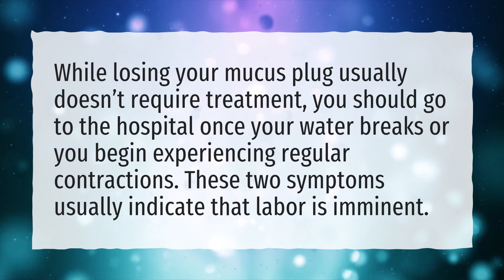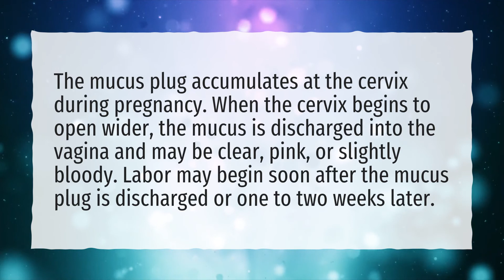Is losing my mucus plug a sign of labor?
More About Mucus Plug Discharge • Is losing my mucus plug a sign of labor?